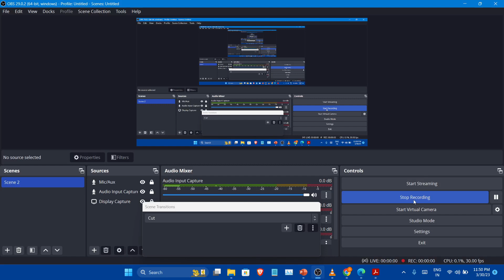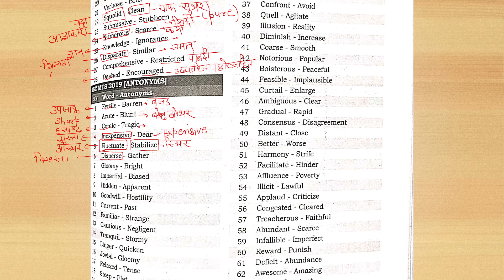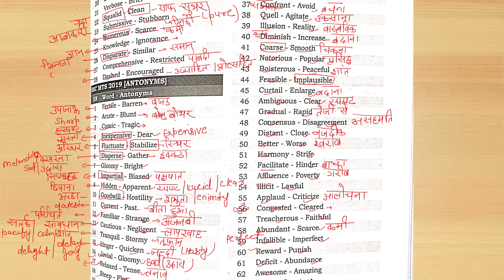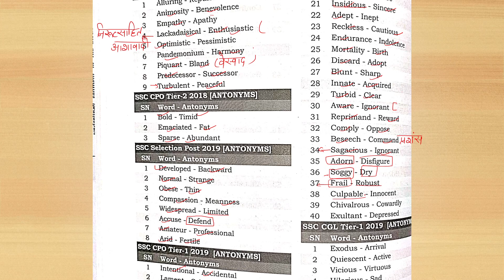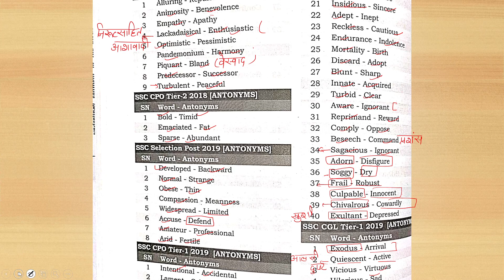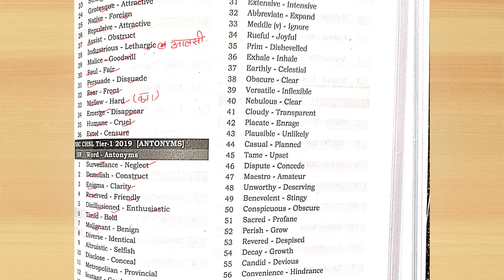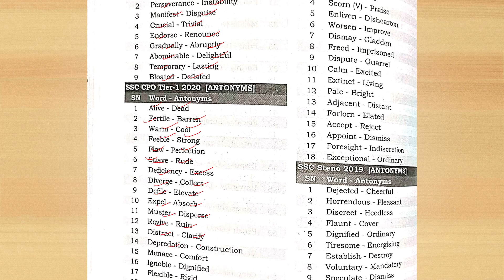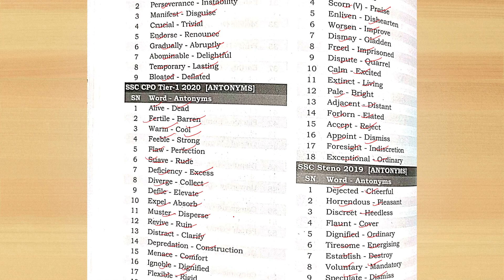BLACK BOOK SYNONYMS AND ANTONYMS FOR ALL COMPETATICE EXAM